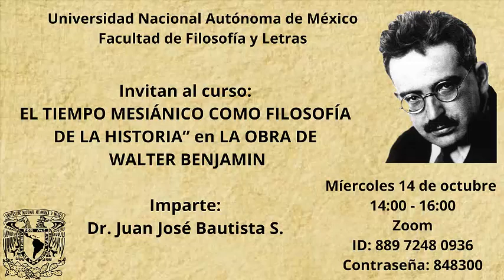Juan José Bautista S. - El tiempo mesiánico como Filosofía de la Historia en Benjamin (S2 - 2020-II)